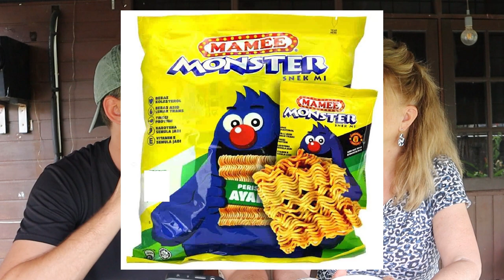Does my Dutch mum know these Malaysian Brands? 🇲🇾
My mum is in Malaysia and I am testing het knowledge about typical Malaysian Flags. Play along!